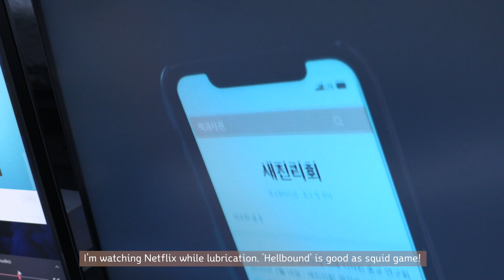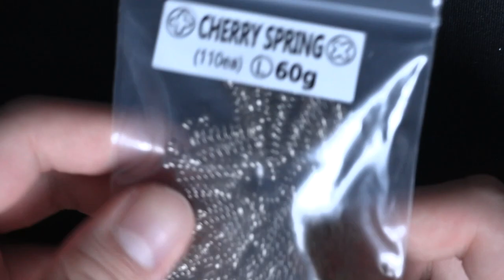Geonworks | F1-88 | Build & Silicon mat Typing (34 min guide)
0:00 intro
0:26 set build work
2:54 switch tuning
12:43 unboxing
15:00 assemble weights
17:00 Tx Stabilizers
19:50 Soldering
25:00 assemble boards
28:37 Canon mic + desk mat
30:22 Blue yeti X mic + none mat
32:14 Blue yeti X mic + leaf silicon mat
32:58 Canon mic + Tx mini mat
33:51 Outro

* Board info *  ⌨
Keyboard : Geonworks f1- 88 (KR only sales)
(f1-8x's f13 wkl version)
Switch : Cherry mx black hyperglide
Keycap : GMK modern dolch light + aesthetic kit + additional kit
deskmat : rung pad

* filming info *  🎬
camera : canon Xc10
mic : canon xc10 / Blue Yeti X
mic stand : Blue stand + shock mount
light lamp : 2 x Namguang Lux pad 43H

* Music info *  🎶
I Don't Know - Enzo Orefice
Falling down - Enzo Orefice
Lofibeat In London - Gushito
you can download so many videos, music and pictures if u purchase license.